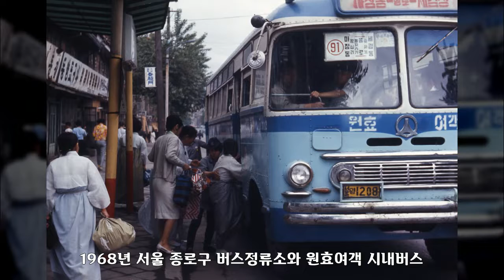1968년, 대한민국 역사사진, Korean History Photo